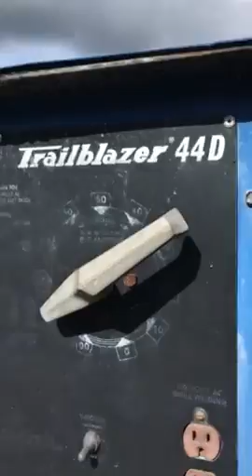Equipment trailer walk around